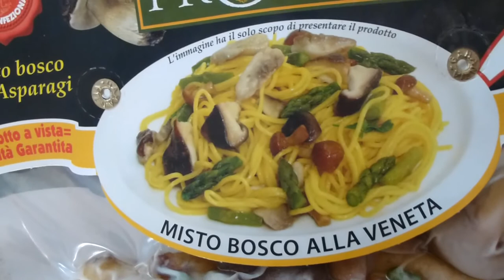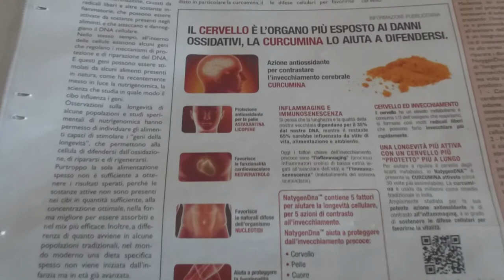Misto bosco alla Veneta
Trofie con preparato surgelato "Misto bosco alla Veneta" I ROSCILLI con funghi e asparagi